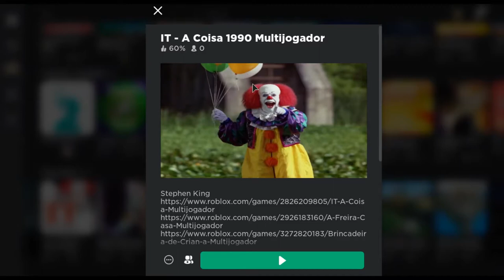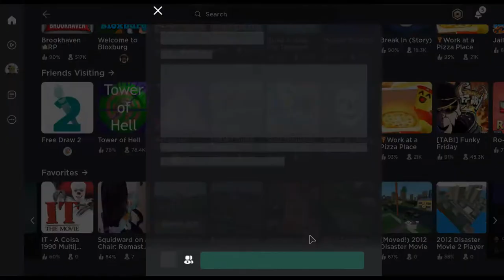SURVIVING PENNYWISE AND A METEOR SOLAR FLARE IN ROBLOX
Today were surviving pennywise and a solar flare from a meteor.